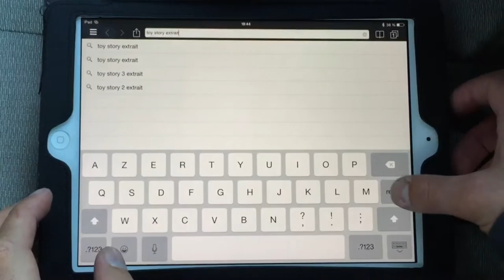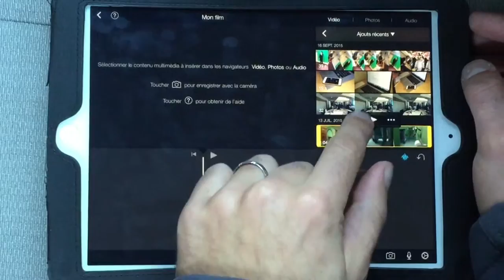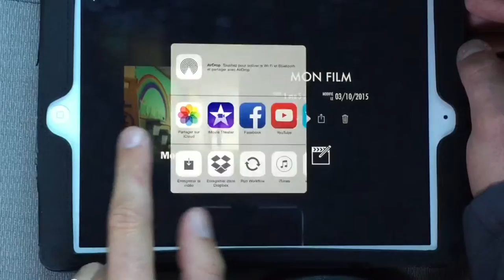Créer une bande sonore (pas musicale) sur un extrait de film